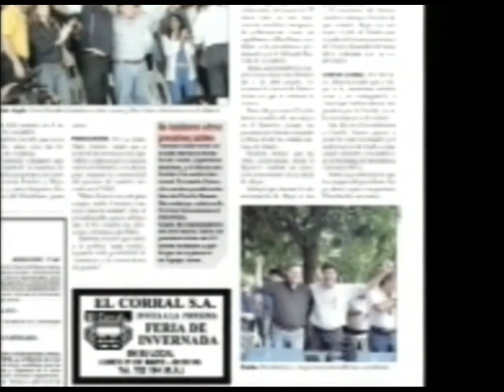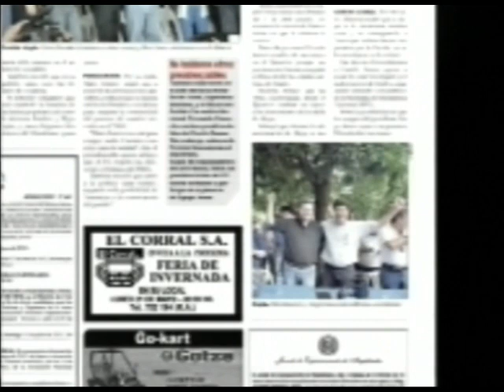Mario Ferreiro en el programa "Señales" de Gemavi